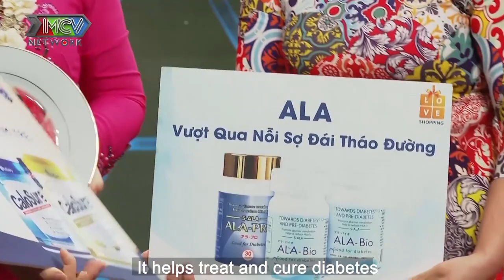LẤY CHỒNG ĐÃ 1 ĐỜI VỢ 1 CON RIÊNG nàng dâu khiến mẹ chồng xúc động vì thương con chồng như con đẻ